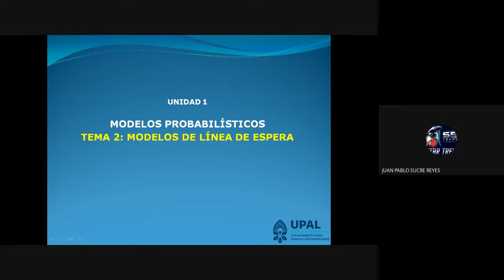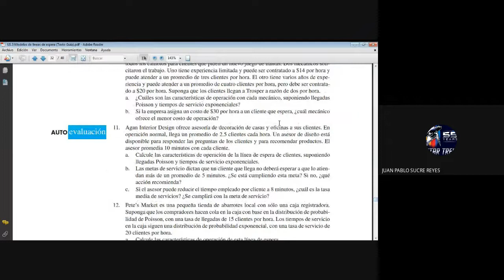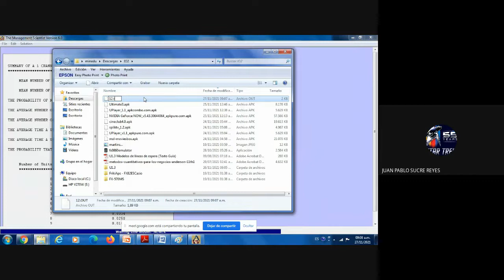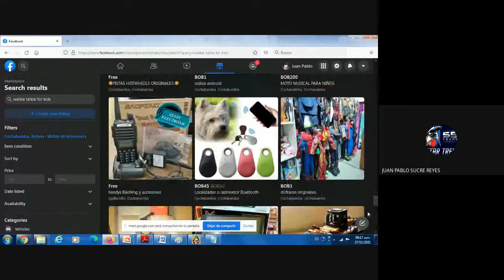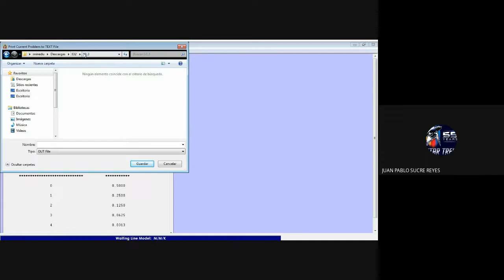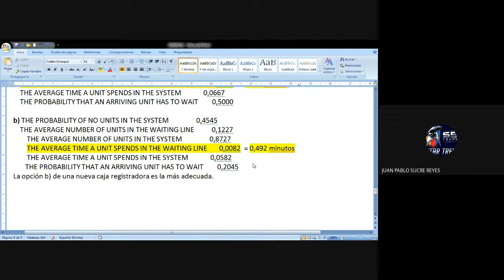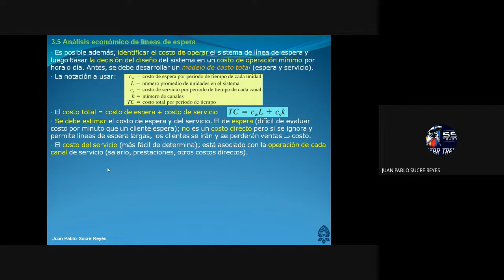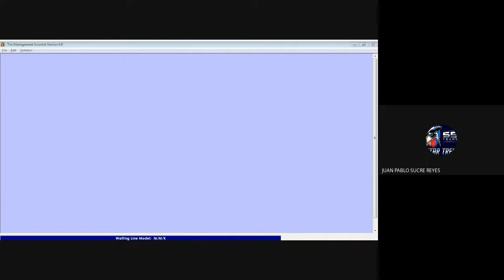MCTD II Sesión 27 11 2021